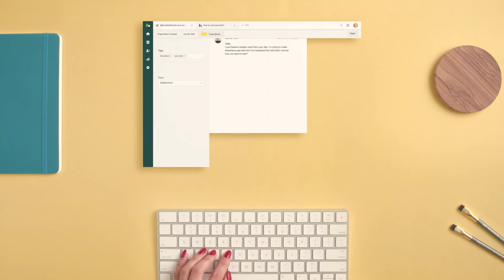Zendesk EMEA at 600Minutes Sales, Marketing and CX 2020, Finland (Spotlight)